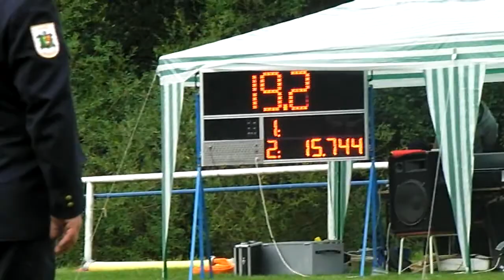SDH Bratřejov B - Prlov 2012 - N